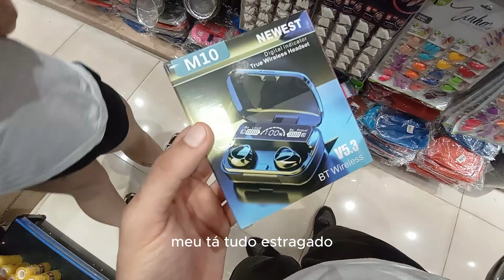Tudo que dá errado, seja onde for, é sempre culpa minha! 😅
No vlog de hoje, vocês vão acompanhar um momento muito especial (ou nem tanto, né?) do meu dia a dia com minha namorada. Ela tem uma teoria bem peculiar: tudo que dá errado, seja onde for, é sempre culpa minha! 😅

Perdemos a hora? Minha culpa. Esqueceram algo em casa? Minha culpa. Choveu no passeio? Adivinha... minha culpa de novo! 🌧️😂 Mas será que é isso mesmo, ou será que ela tá exagerando só um pouquinho? Nesse vídeo, mostro de forma leve e descontraída como lidamos com essas situações e, claro, com muito bom humor e amor (apesar das broncas 😂).

Se você também já passou por isso, comenta aí pra gente trocar ideias! ❤️

🔔 VIDEO NOVO TODA A SEMANA  !